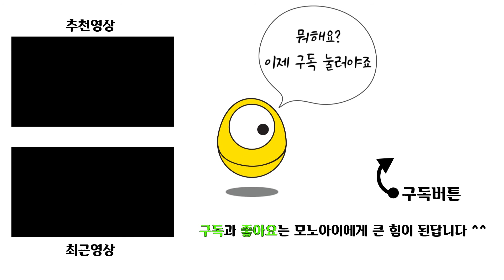가정에서 사용할 수 있을만한 레이저CNC 부스 만들기 | 이렇게 했더니 레이저CNC의 연기와 냄새가 80%정도 줄었어요 | 아파트 레이저 커팅기 환경 구축 | 레이저 각인기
모노아이TV는 정기적으로 매주 금요일 오후 7시에 컨텐츠를 업로드하고

있으며 비정기적이긴 하지만 평일에도 간간히 컨텐츠를 업로드 중입니다.

주로 다루는 컨텐츠는 다음과 같아요.

1. 생활의 팁
2. DIY (3D프린터 + 3D펜)
3. 알기쉬운 제품 리뷰
4. 재미있는 실험

지금도 하나하나 개선하면서 업로드를 하고 있어요.
정체되지 않는 채널로서 여러분들께 사랑받는 모노아이TV가 되겠습니다. ^^

궁금하신 점은 아래 이메일로 문의주세요.